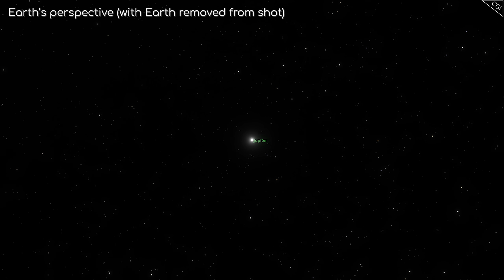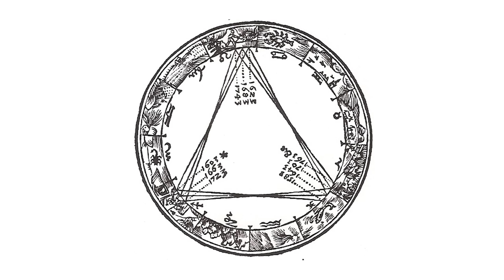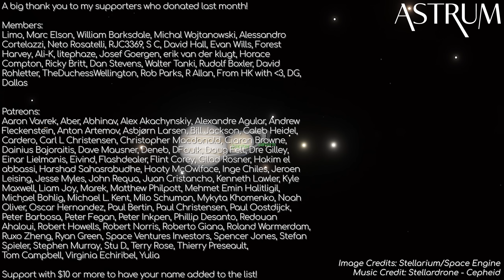What will the 2020 Great Conjunction of Jupiter and Saturn really be like?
Everything you could want to know about the December 2020 Great Conjunction of Saturn and Jupiter. Astrum merch now available! Apparel

Image Credits: Space Engine / Stellarium